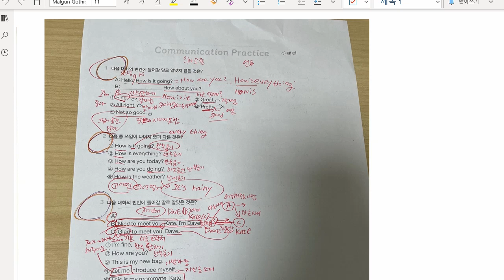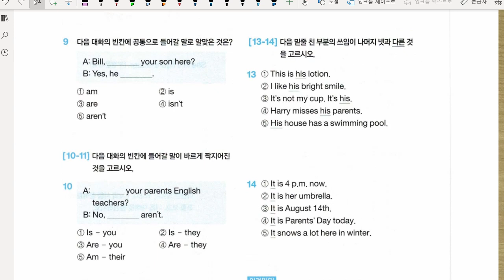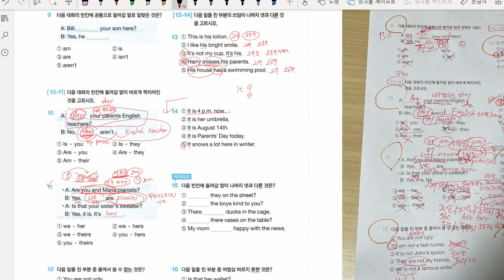신혜리 2021 11 01 해설 성취도 확인 1 성취도 80